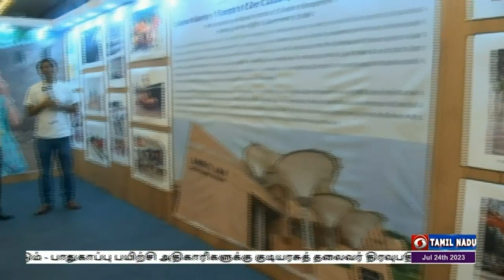தேசிய பேரிடர் மேலாண்மை கழகத்தின் செயல் இயக்குநர் ராஜேந்திர ரத்னு தெரிவித்துள்ளார்.